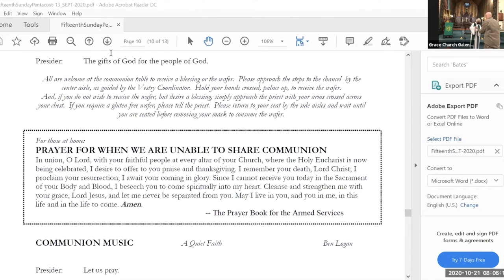Grace Galena Wednesday Eucharist 10 21 2020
An Episcopal service of Holy Eucharist: The Rev. Linda Packard, Presider; The Rev. Diane Luther, Deacon; Tom Van Gelder, Lector/Intercessor.